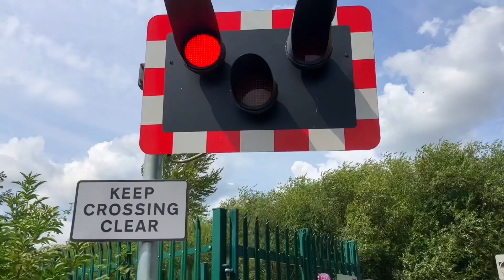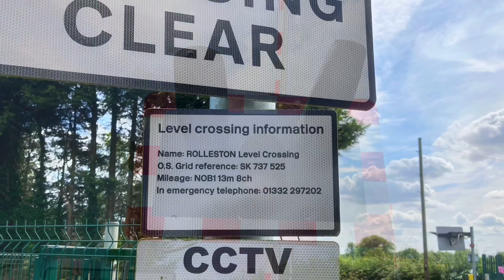Rolleston Level Crossing, Nottinghamshire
Rolleston Level Crossing on the Nottingham to Lincoln Line

Location: Station Road, Rolleston, Southwell

Postcode: NG25 0TS

Date Filmed: 26/07/2023
Video Filmed at 12:21

Nearest Stations: Rolleston (The Closest One) and Fiskerton

Train: Class 158 785 (East Midlands Railway - Regional)